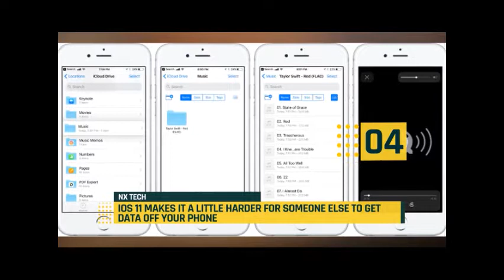NXTech: Apple Just Said With iOS 11 It Is Hard To Take Off One's DATA off The PHONE